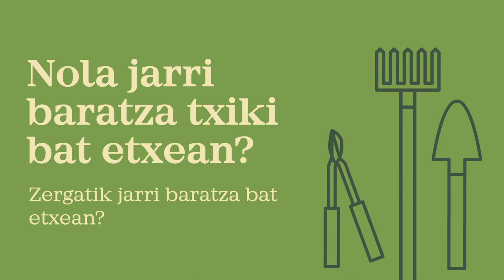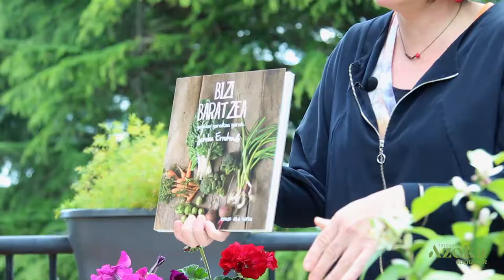[Nola jarri baratza etxean] 3. Bideoa: Zergatik eta zertarako jarri baratza etxean?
Azoka Lagunentzako ikastaroa:
Nola jarri baratza etxean?
¿Cómo poner un huerto urbano?

Fraisoro Eskolan Ainitze Salarekin grabatutako ikastaroa.